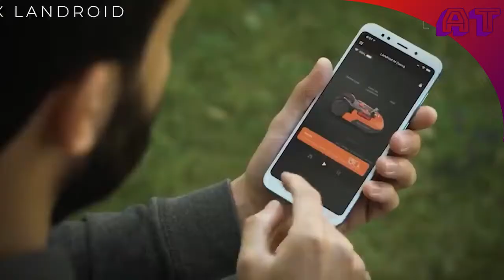Back Yard Feng Shui Ideas On Another Level!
Upgrade your back yard with these neat ideas!